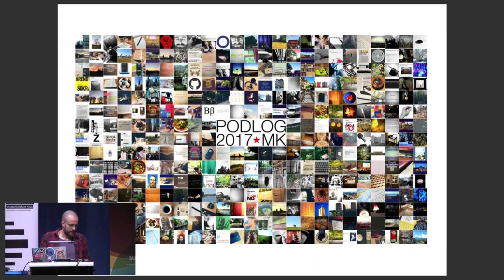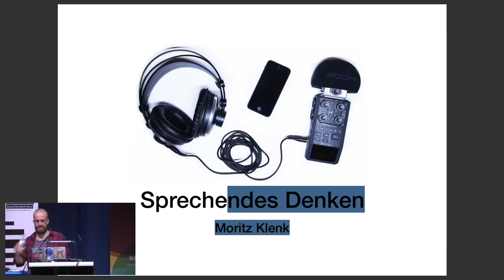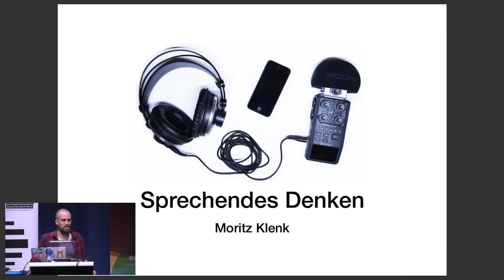SPRECHENDES DENKEN. Über die Vermittlung von Erkenntnis im Sprechen und Hören, oder: die grösste wis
Können Podcasts selbst als wissenschaftliche Methode, Werkzeug, Experiment gelten und ernst genommen werden? Und wie ereignet sich 'wahre' Erkenntnis im Gespräch? Der Vortrag berichtet von einem mehrjährigen Forschungsprojekt *in Form eines Podcasts* und fragt nach einer der wichtigsten Qualitäten des Podcastings: dem *sprechenden Denken*.

Wenn von Wissenschaftspodcasts die Rede ist, dann sind meist wissens*vermittelnde* Formate gemeint, also Podcasts als Instrument, um spezifisches Fachwissen einem breiteren (Laien-) Publikum zugänglich zu machen. Dagegen ist auch nichts einzuwenden. Aber ist das alles? Können Podcasts selbst *wissenschaftlich* sein? Podcasts als *wissenschaftliche Methode*? Podcasts als *Labor*? Podcasts als *Atelier*?

Der Vortrag berichtet von einem philosophisch-wissenschaftlichen Experiment in Form eines Podcasts, das sich mit der praktischen Erforschung des *Sprechenden Denkens* beschäftigte. Was bedeutet es für die Konstruktion wissenschaftlicher Erkenntnis, wenn sie nicht nur schriftlich festgehalten und vermittelt wird, sondern gesprochen, auf aller Ohren *sich ereignet*? Denken als *experimentelle Praxis* des Sprechens und Hörens!

Es geht unter anderem um die *Bedeutung des Gesprächs in der Philosophie*, um *(Selbst-) Gespräche als Instrument des Denkens*, die *Dialektik der Kritik*, *Modi des Wissenschaftlichen*, die *Frage nach der Bedeutung des Experiments für die Wissenschaft*, um *Scheitern*, *Versuchen* und *Basteln* und vor allem:
*die Frage nach der Bedeutung von Podcasts als Erkenntnismittel* – statt immer nur als Mediator zwischen allwissender, faktengläubiger Wissenschaft mit Sendungsbewusstsein und zu missionierender, sündig unwissender Öffentlichkeit.

Es wird Zeit, Podcasts wissenschaftlich *wirklich* ernst zu nehmen!

Moritz Klenk